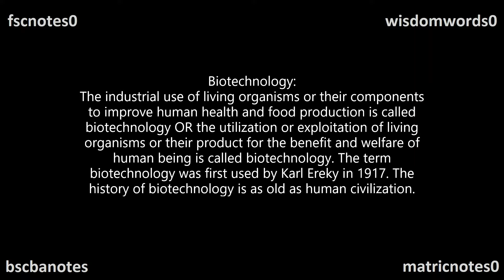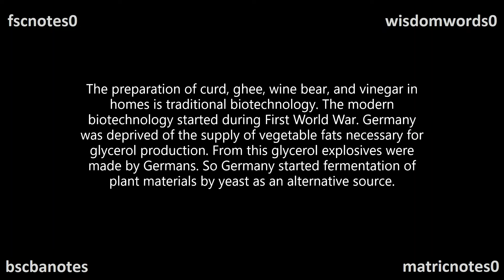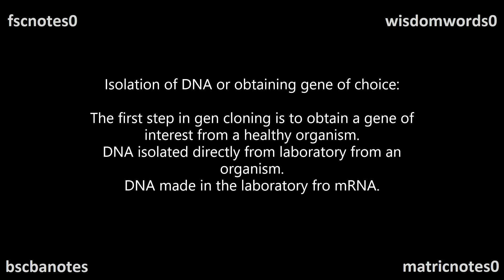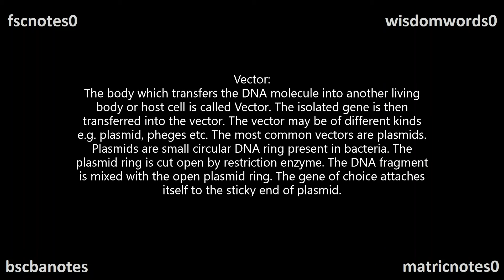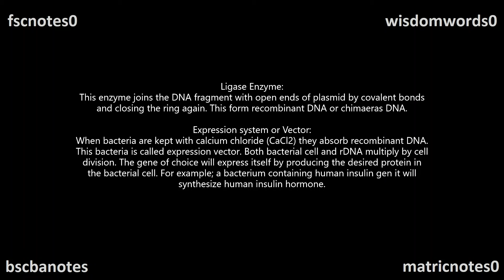FSc Biology Part 2 Ch 23 Biotechnology Recombinant DNA and Gene Cloning FSc Notes